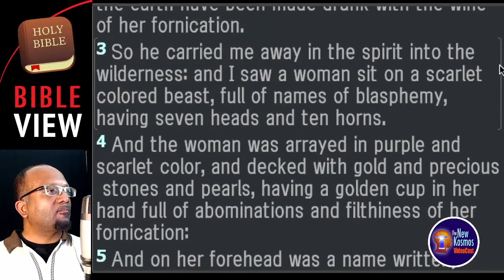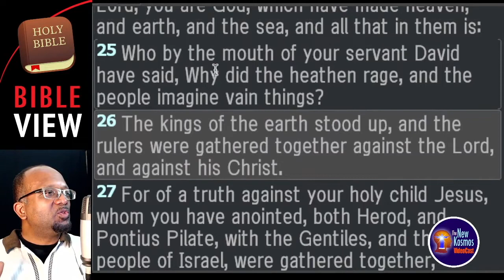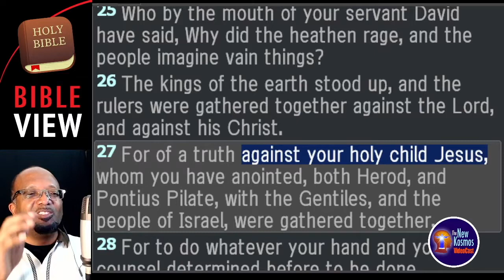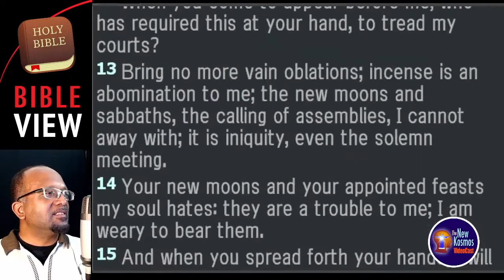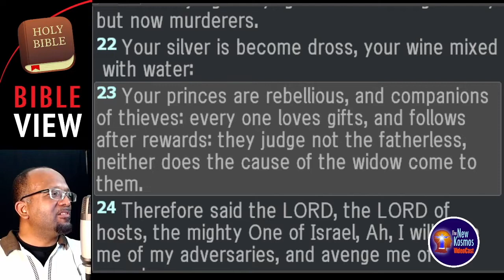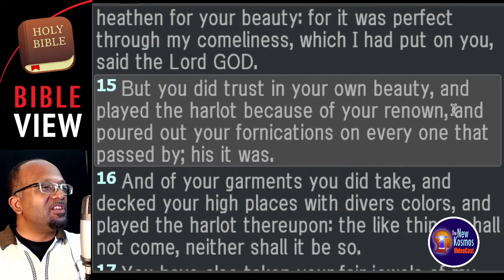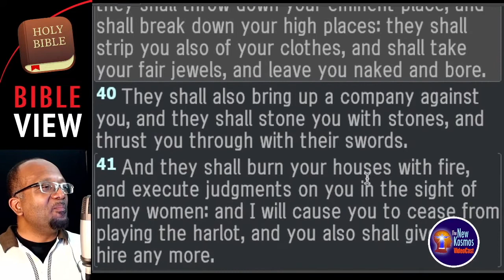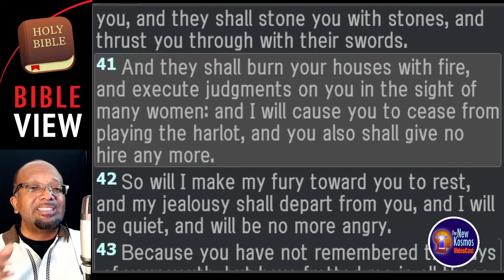The Harlot and the Rulers of Judea committed fornication